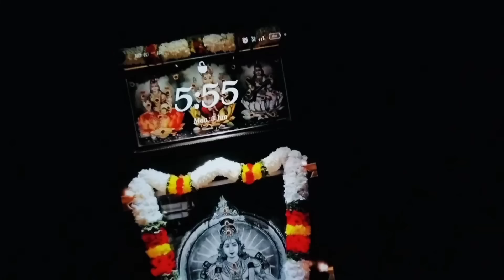saanvi First day school 🏫 after long time meet my best friend 👸🏻🫀🫂 ಹೇಗಿತ್ತು ಮೊದಲನೇ ದಿನ ಗೊತ್ತಾ 🫣